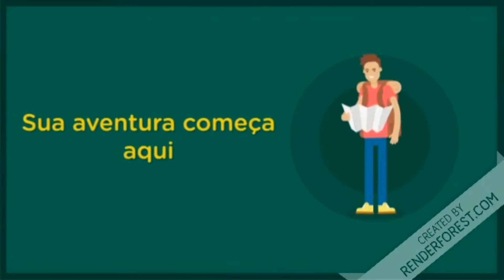Diferença entre Jatobá do cerrado e Jatobá da mata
A arvore de Jatobá é muito conhecida no Brasil, porem nem todo mundo sabe mais existe o Jatobá da mata e o jatobá do cerrado, neste vídeo mostra a diferença entre as duas.. mais detalhes em nosso blog